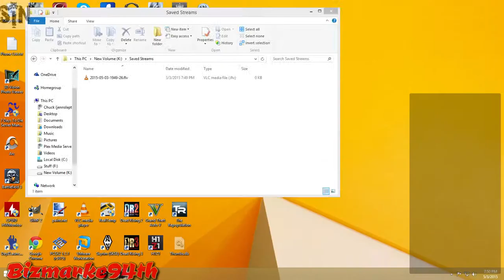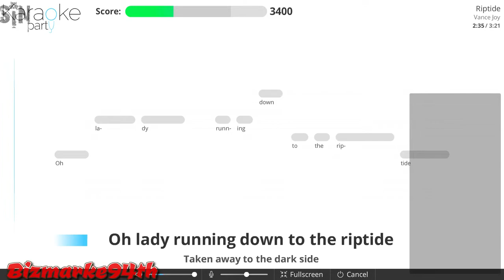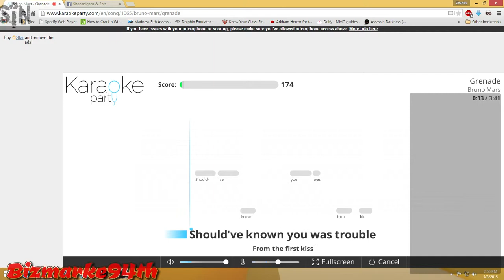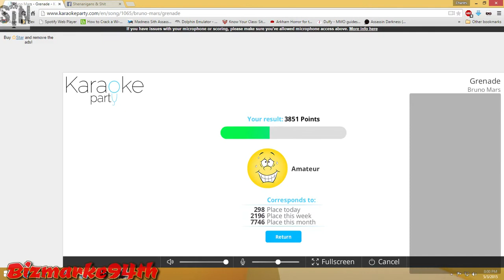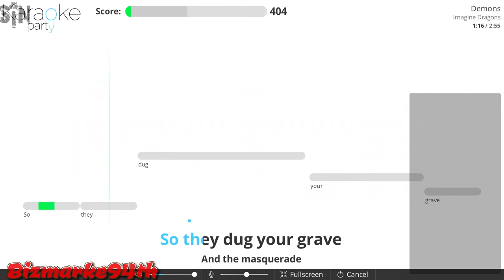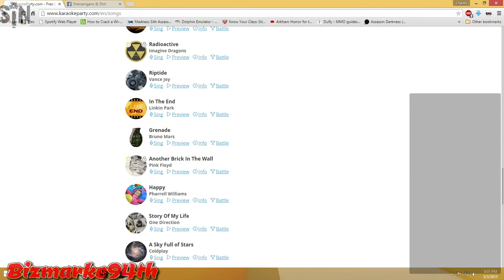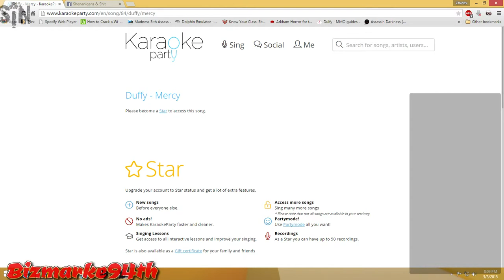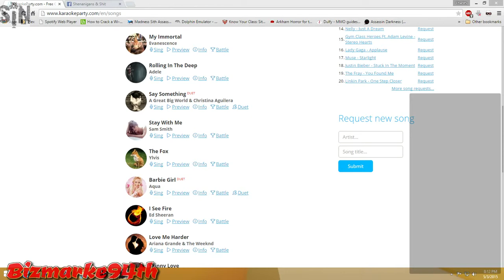Bizmarke's Random Channel O' Fun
Jenn me and the lil guy singing our butts off... -- Watch live